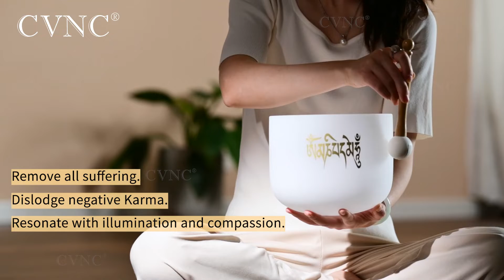CVNC 432Hz Six-Syllable Mantra Symbol Frosted Crystal Singing Bowl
The Six-Syllable Mantra symbolizes wisdom, good luck, good fortune wealth and the wisdom of the mind.Let's be quiet and listen to the celestial sound together.
If you also want to have such a Crystal singing bowl and play it anytime, anywhere, please click: